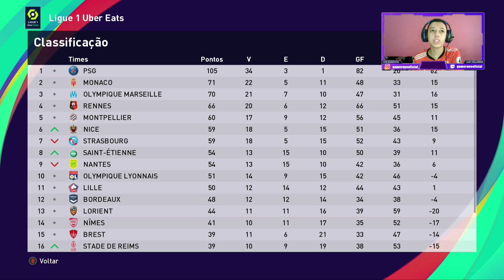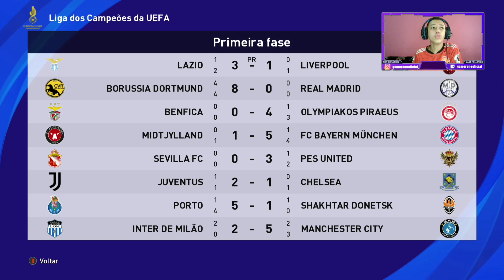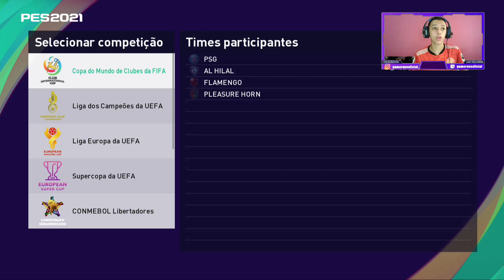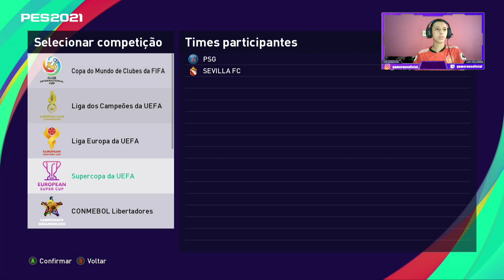ESSE SUPER PSG DE MESSI NEYMAR E COMPANHIA CONSEGUE GANHAR A CHAMPIONS LEAGUE - PES EXPERIMENTO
NO VÍDEO DE HJ VAMOS ESTAR FAZENDO MAIS UM EXPERIMENTO NO PES 2021 SERÁ QUE ESSA SELEÇÃO SO PSG COM MESSI, NEYMAR MBAPPÉ E COMPANHIA GANHARIA A CHAMPIONS LEAGUE...
É ISSO QUE VAMOS DESCOBRIR NO PES EXPERIMENTO DE HJ...
ATÉ A PRÓXIMA E FIQUEM COM DEUS...